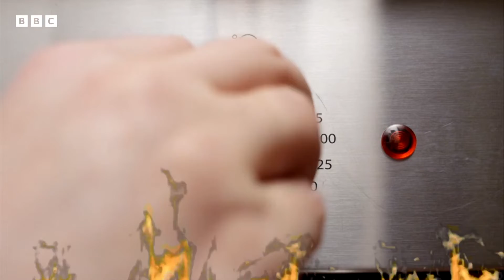What Would Happen if a Rocket Hit a Star? 🚀⭐️ | Big Questions | Newsround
It's time for a big question and this week Year 8 from Alsager school want to know 'What would happen if a rocket hit a star?'

Well Toni Newell, who's an engagement officer at Jodrell Bank, has the answer for you.